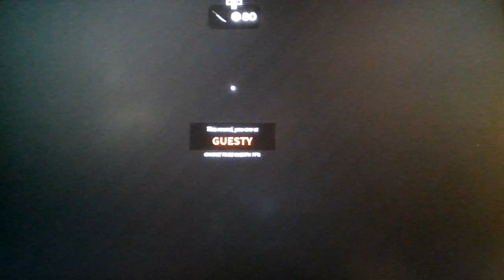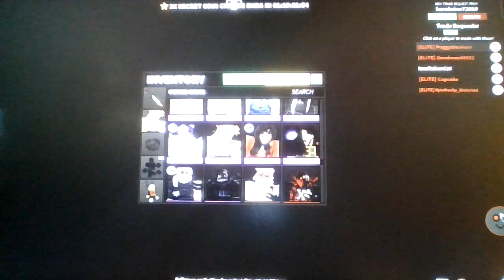(Almost) Everything from The Part 2 of Roblox Guesty's Clash Event!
[I FORGOT TO ADD THE TIMESTAMP FOR ANYONE WHO WANTED TO SKIP SEEING CURSE EATER EFFECT IF THEY HAVE ANY ELIPSY PROBLEMS, SO TO ANYONE WHO WANTED TO SKIP THE EFFECT TO AVOID HAVING ANY SEIZURES, SKIP TO THIS TIME CARD]
5:54

NK, people need rest y'know...

Roblox Gameplays and PPS Videos will be uploaded to YT at 8 and 12 AMs or 8:30PM